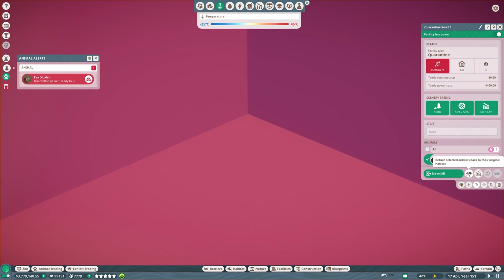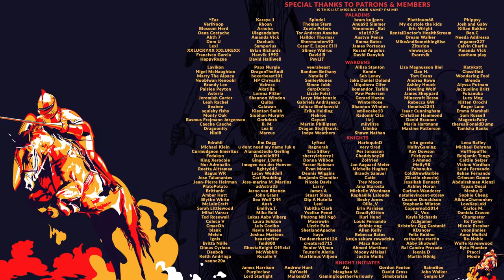PLANET ZOO | S2 E98 - A MOMENT OF REFLECTION (Franchise Mode Lets Play)